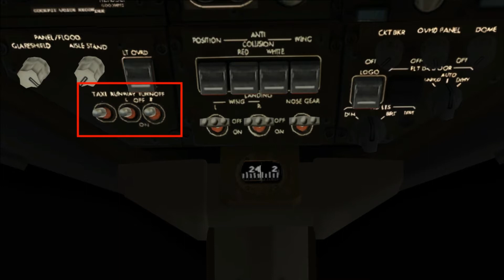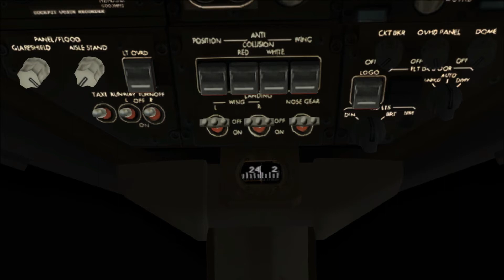Работа огней в самолёте B767-300.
Первое пробное видео, строго не судить.